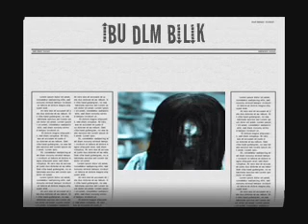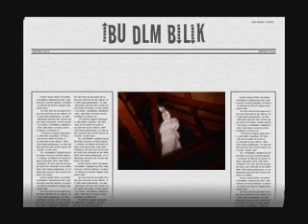Ibu dlm bilik